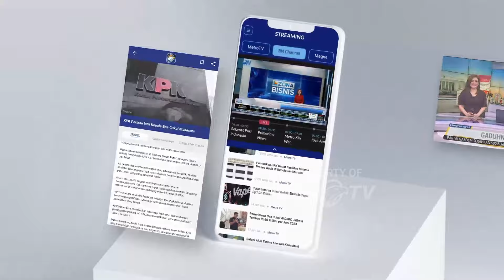Polri Pastikan Pengamanan Pemilu Aman dan Terkendali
MetroTV, pada saat ini masyarakat Indonesia sudah menjalani proses pemungutan suara yang sudah dilakukan pada hari Rabu 14 Februari 2024, lalu akan dilakukan rekapitulasi perhitungan suara yang akan dilaksanakan hingga tanggal 20 Maret 2024 mendatang.

Sementara itu serangkaian proses Pemilu 2024 ini tentunya juga membutuhkan upaya pengamanan yang mana saat ini juga sudah dilakukan oleh pihak Polri dan TNI.